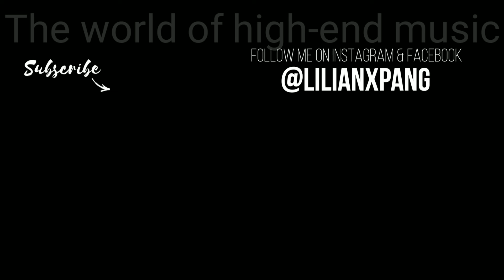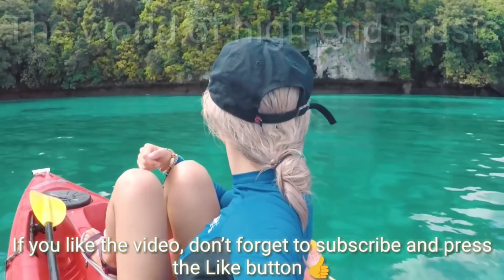Mega Hits 2020 🌱 The Best Of Vocal Deep House Music Mix 2020 🌱 Summer Music Mix 2020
deep house
summer mix
vocal deep house
tropical house
deep house music
deep house music 2020
summer music 2020
dance music
shuffle dance music 2020
chillout music
house music
club music
tropical
magic club
vibes
ibiza
chill music
shine music
relaxation music
meditation
music
relaxation
calm
self improvement
self workout
how to meditate
background music
upbeat background music
Creed Soundtrack
Creed
undertale last breath
Creed 2020